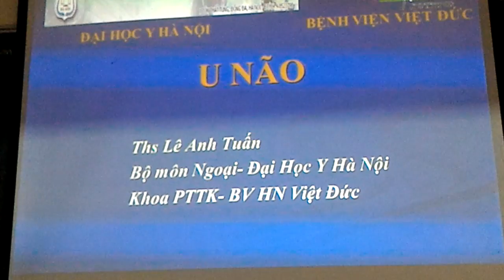U Não: Nguyên nhân, chẩn đoán và điều trị P1